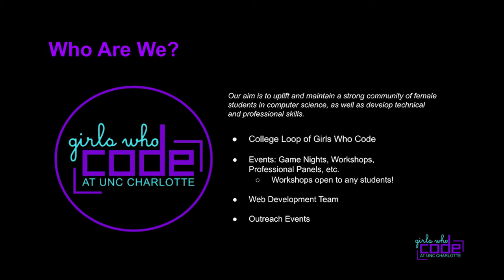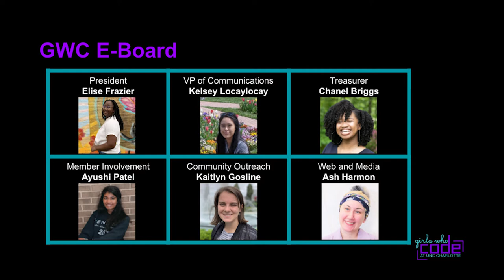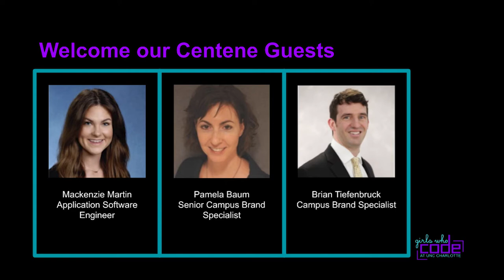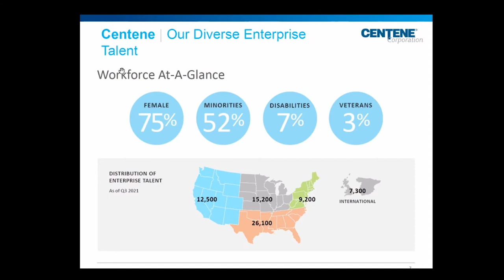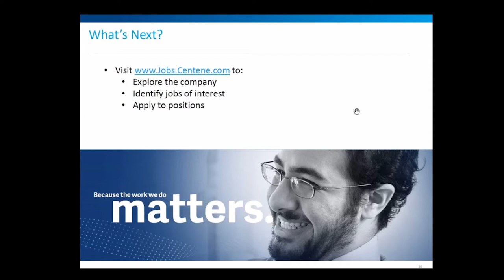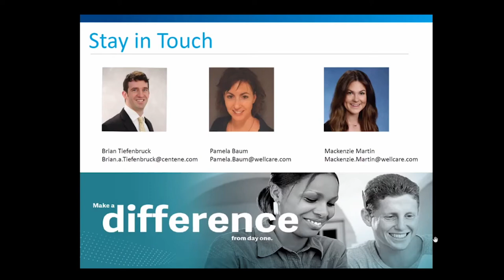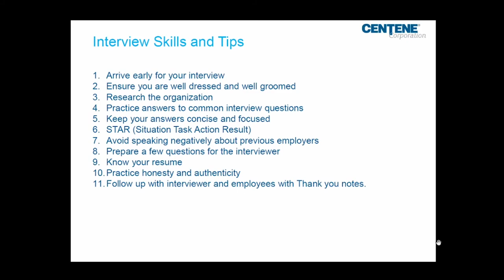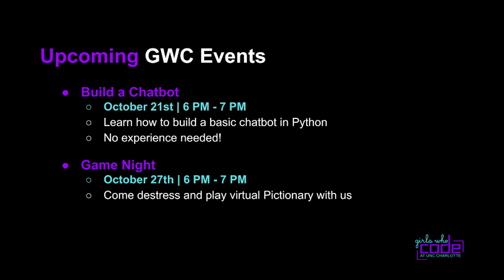Interview Prep with Centene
This is a virtual professional event from Girls Who Code at UNC Charlotte and Centene Corporation where we learned about Centene as a company and the interviewing process. ​Attendees received 1-on-1 practice with Centene reps with a list of interview questions as well. If you’re interested in practicing with those questions, they are listed below!

00:00  Girls Who Code Introduction
03:52  Centene Corporation Introduction
06:30  More about Centene
14:38  Interview Skills & Tips
32:17  Recap on Lessons Learned
34:48  Upcoming Events
35:27  Conclusion: Become a member, Our Resources, Contact Info

GWC Event Facilitators: Kelsey Locaylocay (VP of Communications), Elise Frazier (President)
Centene Representatives: Brian Tiefenbruck (Campus Brand Specialist), Pamela Baum (Senior Campus Brand Specialist), and Mackenzie Martin (Application Software Engineer)
Other GWC Moderators: Ayushi Patel (Membership Involvement Chair), Kaitlyn Gosline (Community Outreach Chair), and Ashley Harmon (Web and Media Chair)